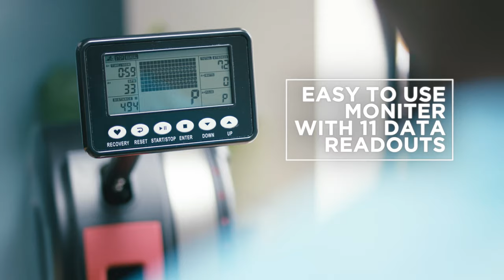JLL Ventus Pro Air Rower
LCD Monitor: Time (mins:secs), Time 500M (mins:secs), Calorie, Distance (meters), Strokes, Strokes
Per Minute (SPM), Pulse (bpm), Total Strokes, Clock, Calendar and Temperature (degrees)

Resistance Levels: 10 Levels

Resistance Type: Air Resistance (Damper Controlled)

Programs: 3 - Manual Mode, Race Mode and Recovery Mode

Storage: Foldable Slide Way. In-Built Wheels

Maximum User Weight: 150 KG, 23.6 St, 330 lbs

Frame: Heavy-Duty Design, Commercial Use

ROHS CE compliance